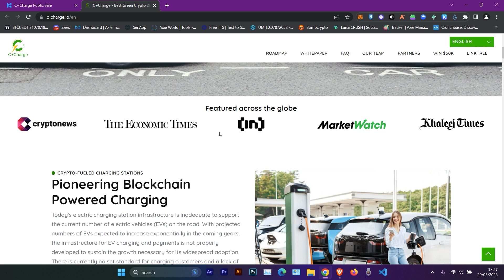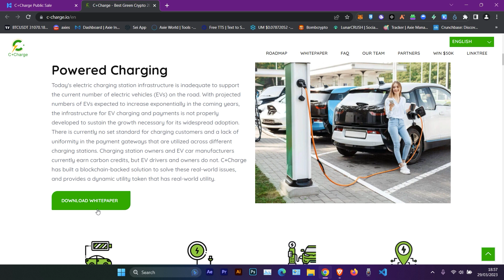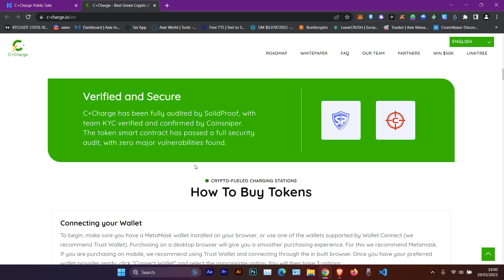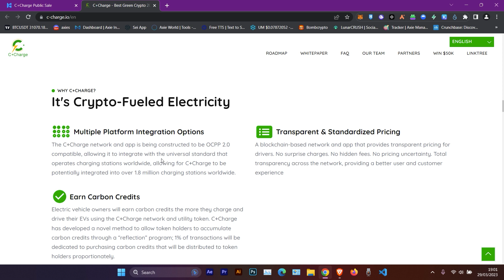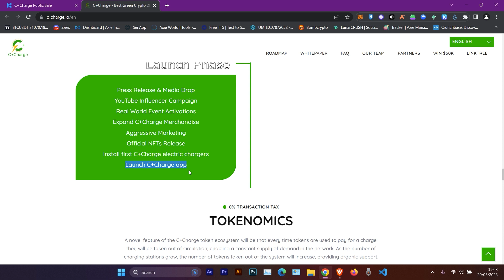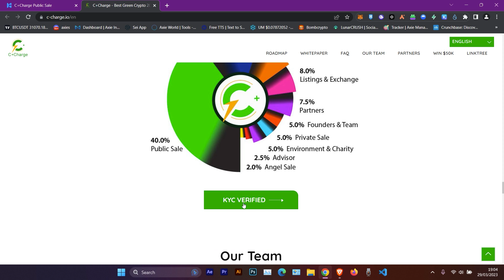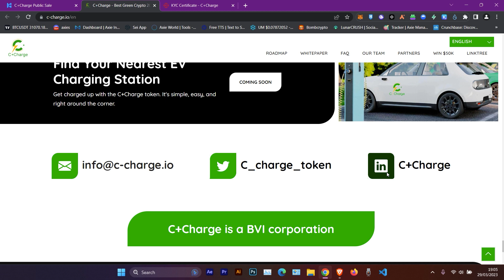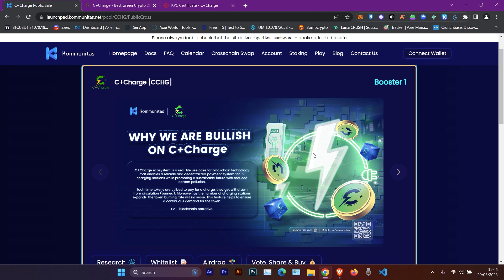C+charge Projek ekosistem charging mobil EV! bisa dapet credit carbon & membantu masalah Lingkungan!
Guys projek C+charge Projek ekosistem charging mobil EV! dimana dia menggabungkan sistem charging EV dengan ekosistem C+Chargenya  mereka loh! buat yang tertarik langsung aja cek ke :

Good luck!